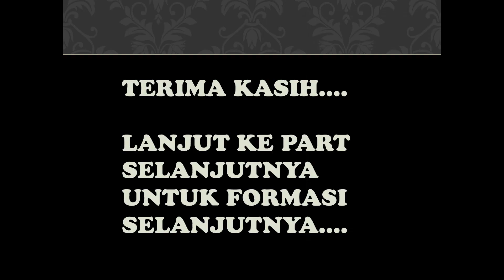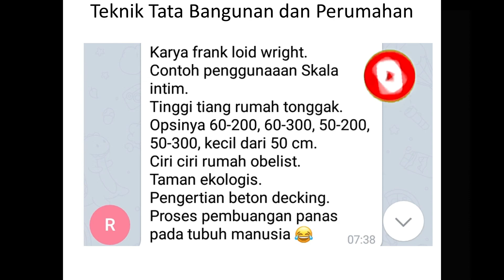BOCORAN FR SOAL SKB TEKNIK TATA BANGUNAN DAN PERUMAHAN - langsung dari yang sudah TES SKB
Cara mendapatkan bonus:
1. Telah mendaftarkan diri dan menjadi member SAHABATCPNS melalui link

Yuk tunggu apa lagi, SKB semakin dekat lho... jangan sampai ketinggalan buat gabung di SAHABATCPNS. Salam sukses.

Hai para pejuang ASN, KITABISAYA menawarkan produk khusus buat teman-teman semua yang pastinya akan memberikan manfaat buat teman-teman semua.
Buat teman-teman yang membutuhkan soal-soal SKB yang berkaitan dengan jurusan atau formasi yang dilamar oleh teman-teman semua.
Kalian bisa mendapatkan diskon hingga Rp 21.000 setiap pembeliannya dengan memasukan kode KITABISAYA" saat pembelian.
Pendafataran yang sangat mudah dan aman terkendali bisa kalian dapatkan hanya di hanya dengan klik link yanga ada di bawah
Anda akan bebas mengakses berbagai macam soal dari formasi yang Anda pilih.

Video ini menyajikan FR SOAL SKB TEKNIK TATA BANGUNAN DAN PERUMAHAN. Silakan disimak dan dipelajari. Semoga bermanfaat. Jangan lupa lihat SOAL SKB PENGELOLA PEMUKIMAN DAN PERUMAHAN dengan klik link berikut.